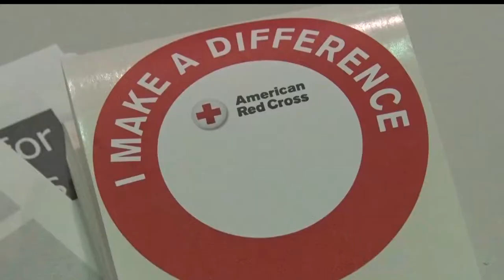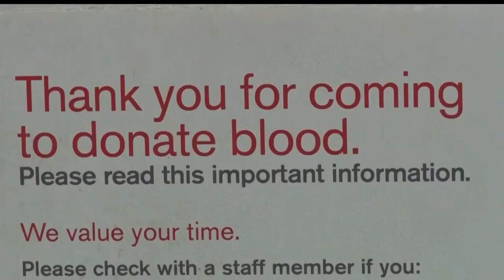Pequot Lakes Answers Call For Blood Donations